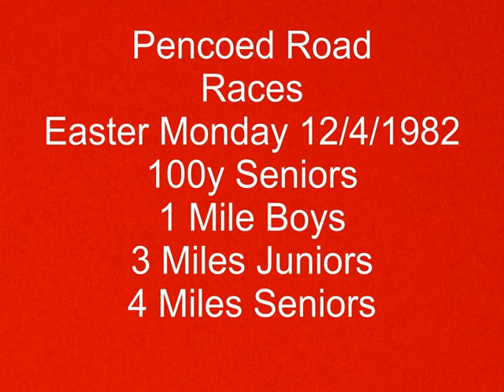Pencoed Road Races 1982